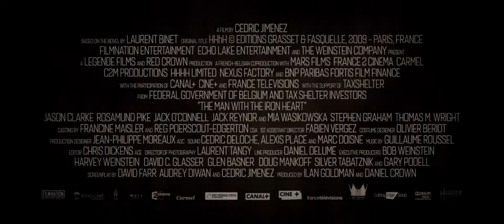El Hombre Del Corazón De Hierro Trailer En Español HD